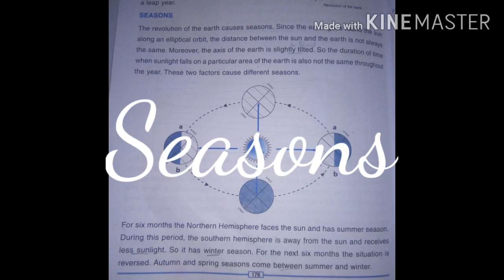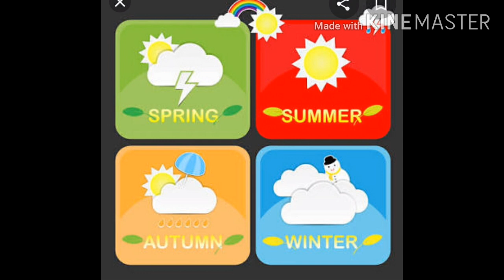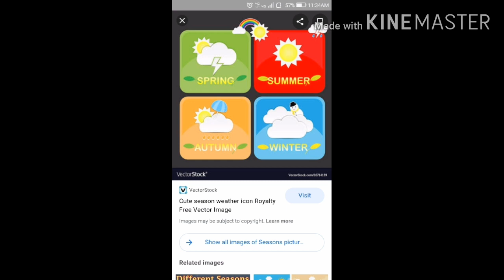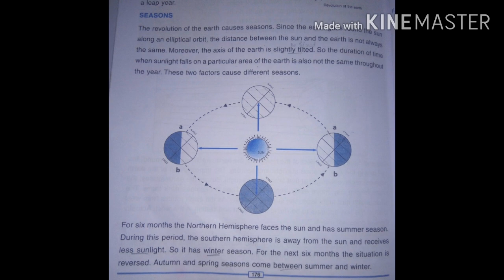STD IV Social L 3 Revolution V3